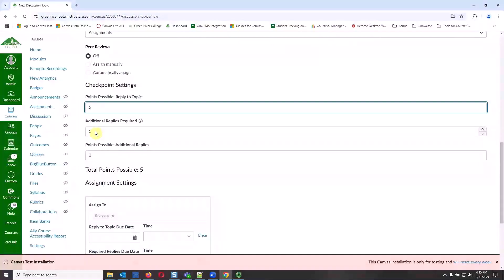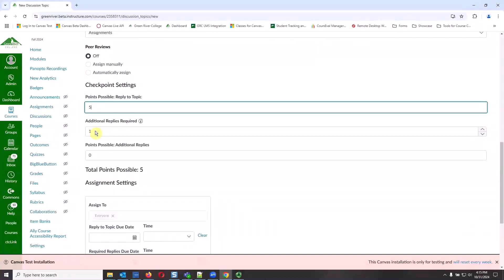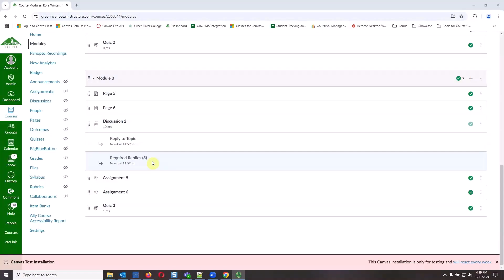Discussions Checkpoint Tutorial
Learn how to use the newly released Discussion Checkpoints in Canvas Discussions to create and manage multiple due dates.